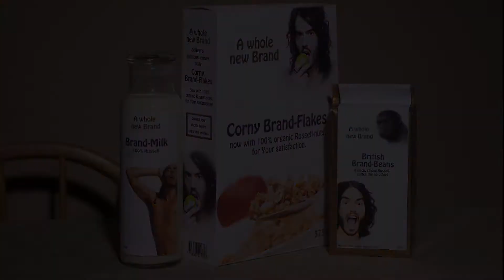Russell Brand presents a Brand new product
A whole new Brand!

Do you feel that your life is really unsatisfying and dull?
Did you do stuff last night that today give you horrible pain in your skull?

Awesome (well maybe not, but we do have a solution for your problems)!
You're just where you should be.
Lean back and let us take you on your next trip simply by pressing play.

And the best part of course; Daniel ´Superman` Nyrén is BACK!